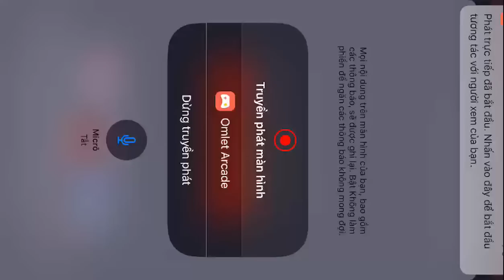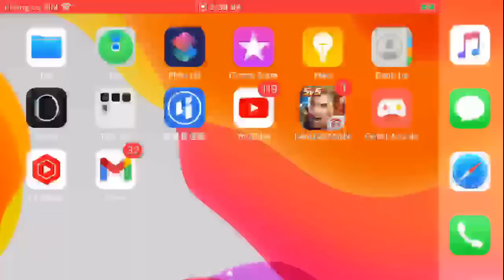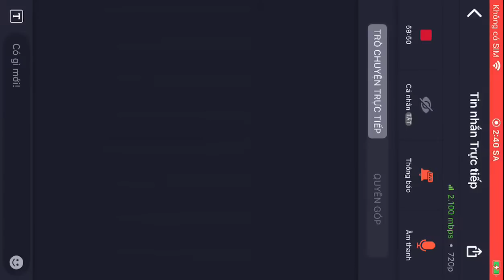Holding General Thane has fun with friends